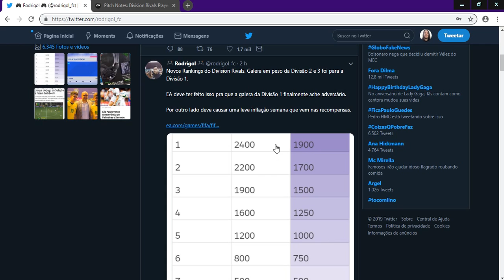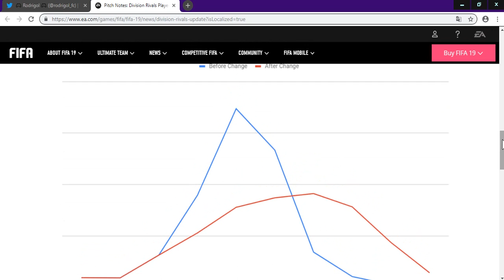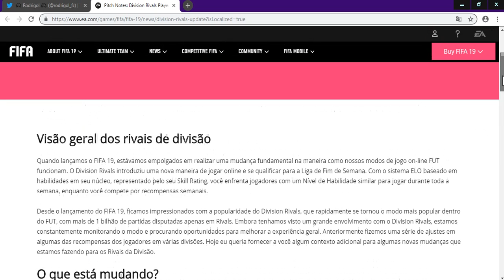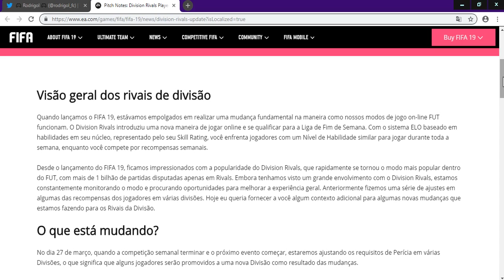FIFA 19 | ATUALIZAÇÃO NO DIVISION RIVALS | MELHORES PACKS